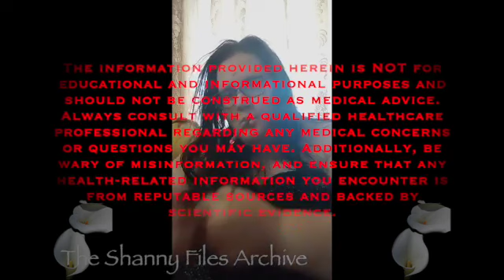The Shanny Files Archive: God Will Be Glorified 6/26/2024